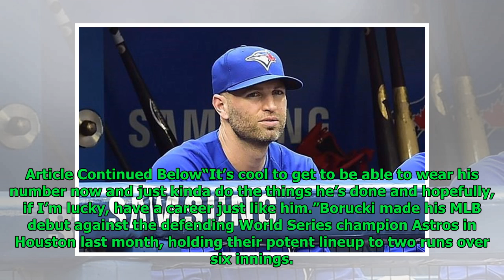‘More excitement than nerves’: Jays’ Borucki thrilled for potential hometown start against White Sox